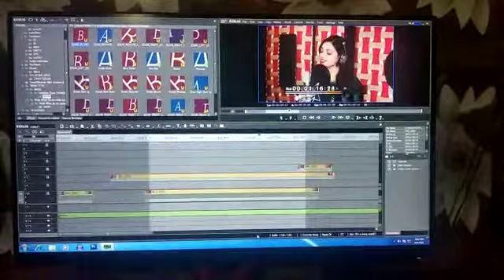New Rajo song coming soon on Swin Records YouTube channel